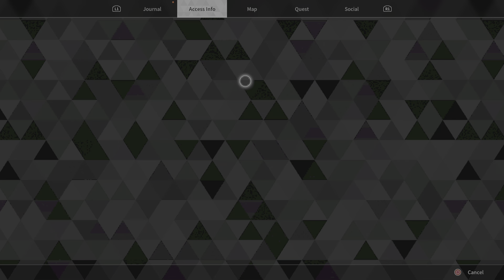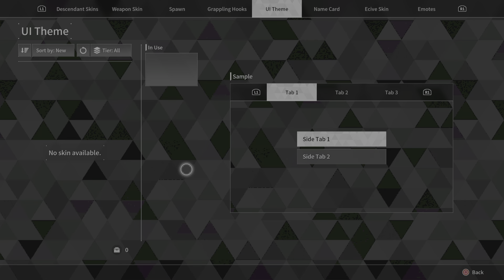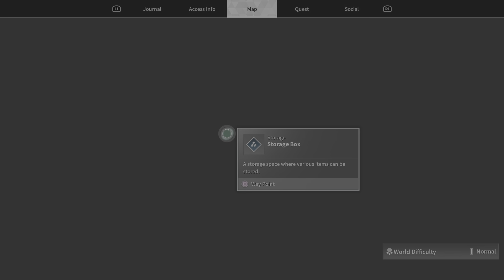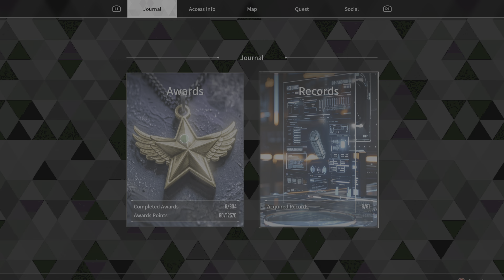The First Descendant_20240702235944